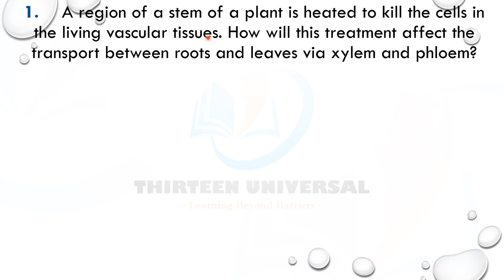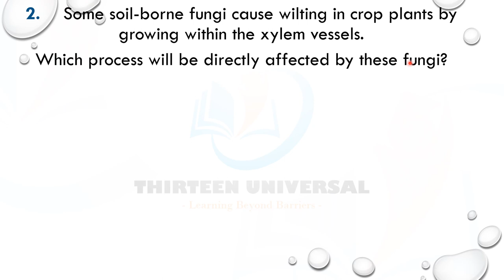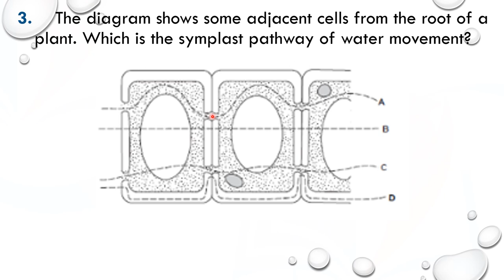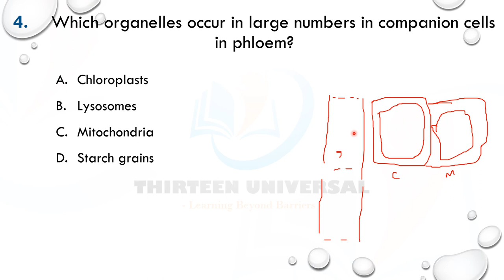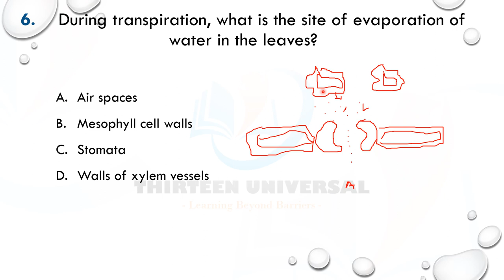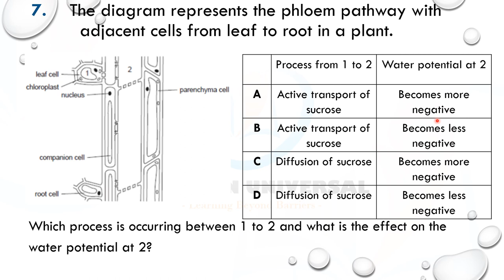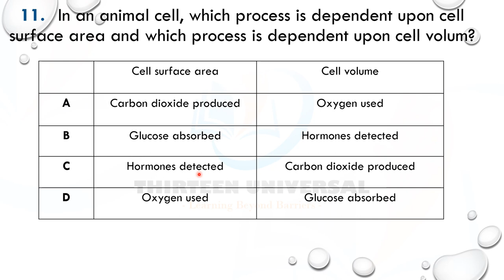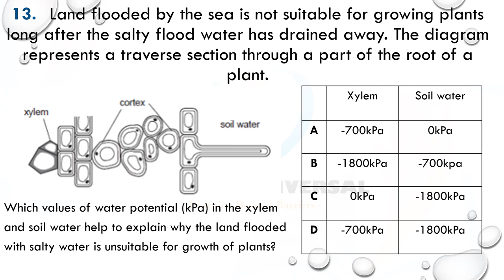A' LEVEL (CAIE) PLANT TRANSPORT - SERIES TWO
Thirteen Universal channel offers a captivating journey through an expository tutorial from different examination body. The channel explores various topics on different subject . The videos are visually stunning and engaging, using high-quality animations, illustrations, and clear explanations. The channel is designed to inspire and ignite curiosity in biology, making it accessible to students, science enthusiasts, and anyone interested in understanding life.